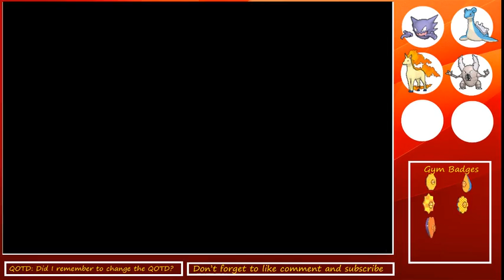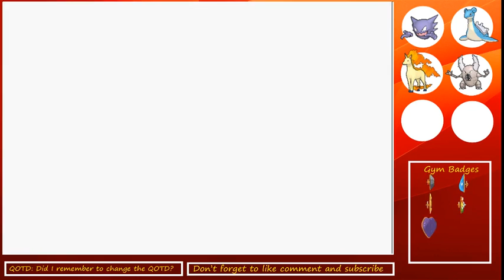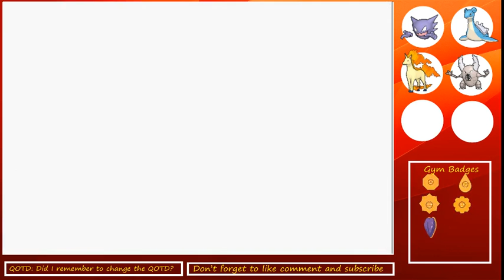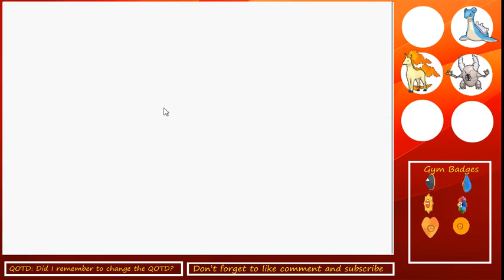Pokemon Blue Randomized Typelocke Episode 17: We're No Strangers To Loss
Today we take on our next gym battle.